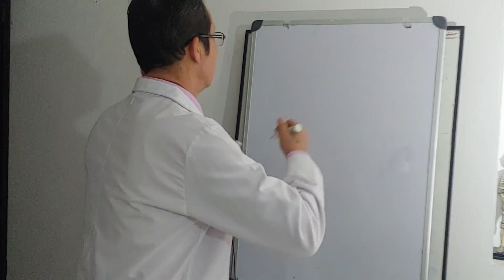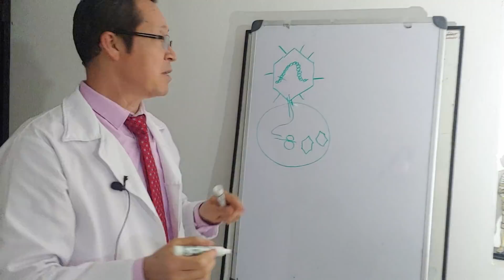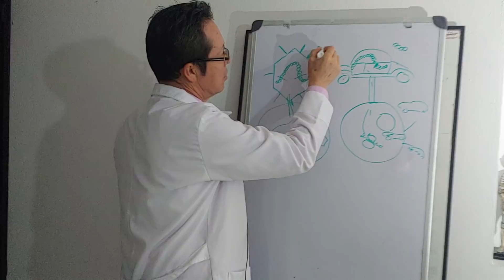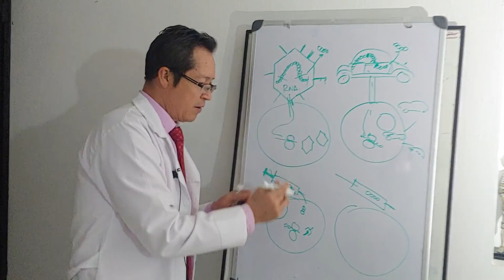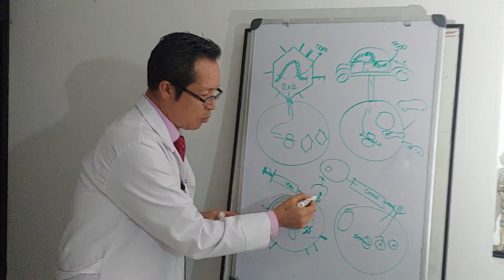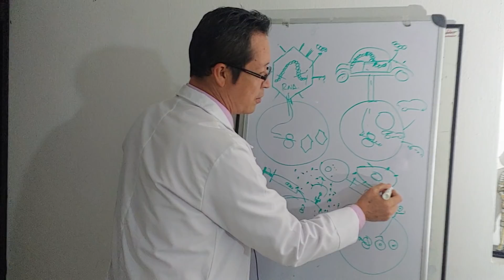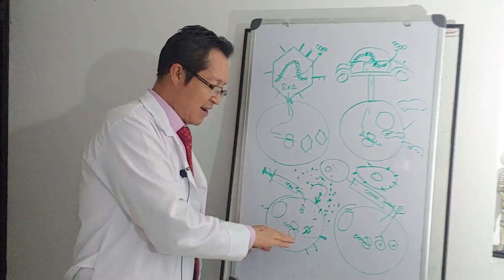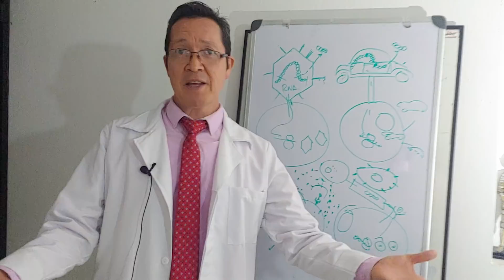Vacuna Pfizer para coronavirus explicación sencilla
La vacuna Pfizer BioTech es una de las grandes esperanzas para controlar el coronavirus, aquí les explico de manera sencilla como funciona